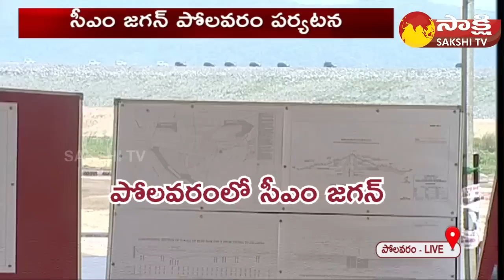CM Jagan Convoy at Polavaram Project | Minister Karumuri Nageswara Rao